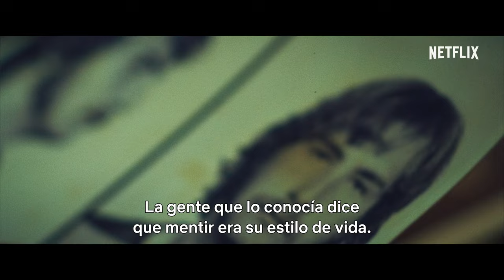Monstruos internos: Las 24 caras de Billy Milligan | Tráiler oficial | Netflix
¿Alguna vez viste a alguien cambiar de personalidad frente a tus propios ojos? «Monstruos internos: Las 24 caras de Billy Milligan» se estrena el 22 de septiembre, solo en Netflix.

Acerca de Netflix:
Netflix es el principal servicio de entretenimiento por streaming en el mundo. Con una presencia que supera los 190 países, más de 209 millones de personas con membresías de pago disfrutan series, documentales y películas en una variedad de géneros e idiomas. Los miembros de Netflix pueden ver lo que quieran, cuando quieran, en cualquier pantalla conectada a internet, y pueden reproducir, pausar y reanudar un título, sin publicidad ni compromisos.